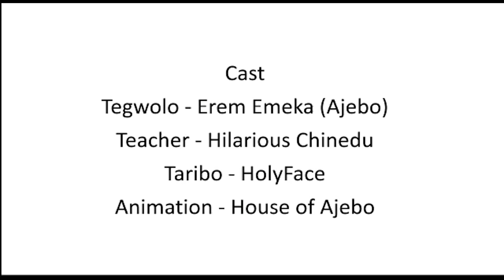Names of noise makers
Every legend as a child got their name written in the list of names of noise makers. lol